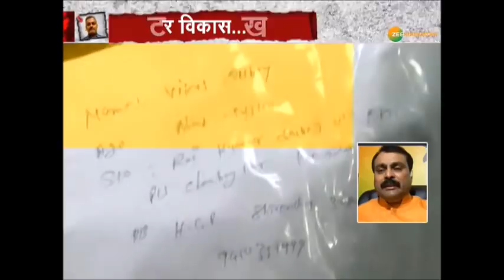Exclusive: SP प्रवक्ता भूल गए अपनी मर्यादा कह दी इतनी बड़ी बात Anchor ने कहा शर्म आनी चाहिए !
About Channel